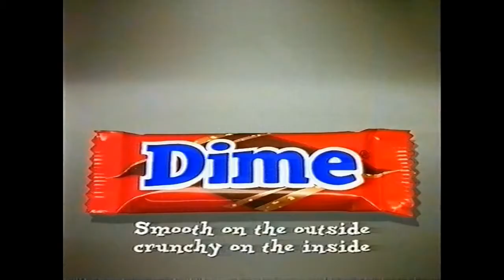Harry Enfield Dime Bar Ad - Armadillo